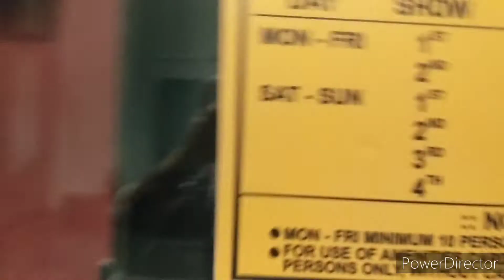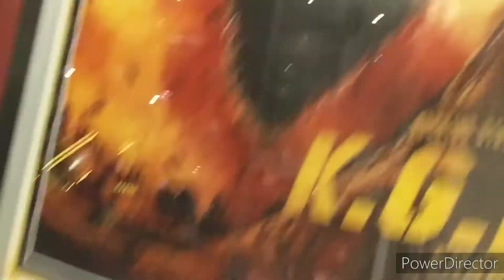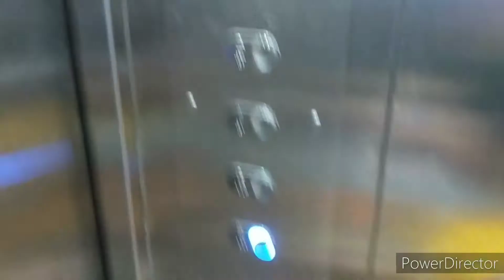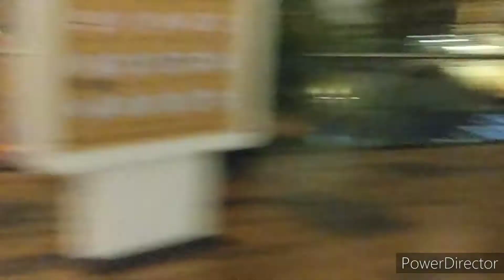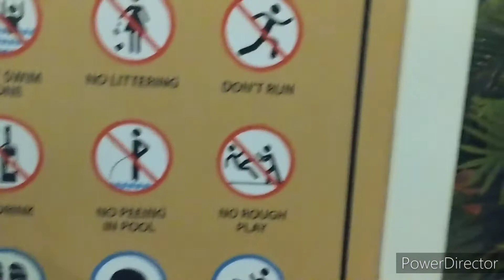Rajhans belliza surat gujrat 7 star apartment nesar princess mohamareza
belliza apartment